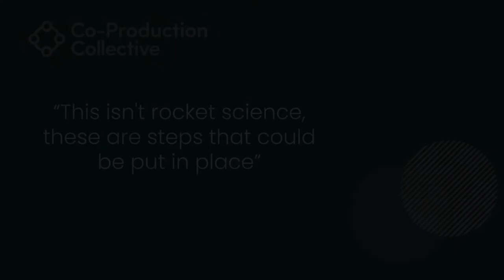Co-Pro Stories: Syeda Extract